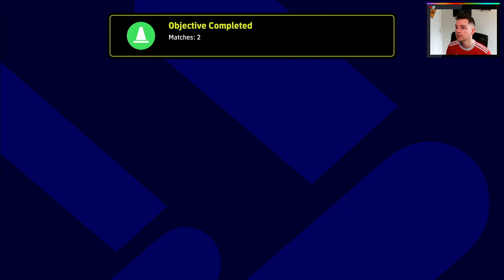eFootball 2022 | Dream Team Chronicles - The Return of Corona... - S2 EP 6